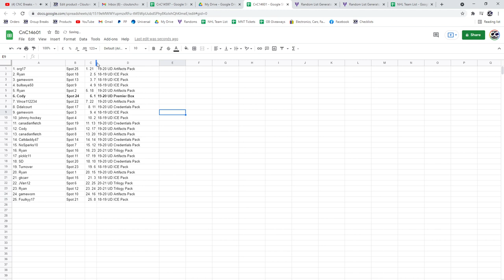Premium Box/Pack Chancer Break With Premier - C&C GB #14,601